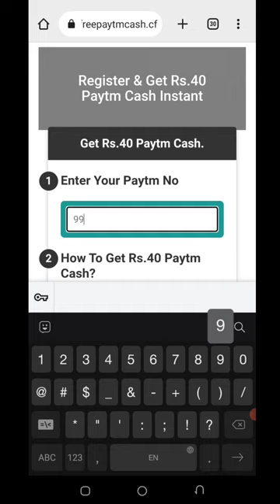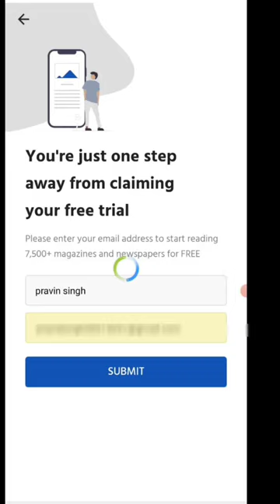Today New Campaign Loot Offer 40₹+44₹+54₹ Instant Paytm Cash || Tasks💰Campaign BUG|| New Paytm app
new campaign paytm cash,
campaign earn app today,
new loot campaign,
today loot offer app,

campaign loot today
lifafa loot
campaign loot
paytm loot
armaan youtuber
googlepay loot offer today
2023 best eaning app today
paytm offer
20 paytm cash
instant paytm loot
google tricks
tabahi loot
today
2023 best self earning app
new upi earning app today
biggest campaign loot today
big campaign loot today
paytm cash instant payment 2023
2023 new eaning app today
shorts video
new loot offer today 2023
paytm new offer
paytm
10rs instant paytm cash only
earning app
tech earning baba
free paytm cash unlimited earning app
new paytm apps
miss call and earn paytm cash ₹ 30 | loot offer today [ new campaign bug trick ] | today loot offers
miss call and get 10rs
new loot today
bug loot trick
miss call and earn paytm cash
2x lootera
d tech gupta ji
2023 best self earning app today
gagan looters
new best earning app
paytm loot bug offers
clapperapp
newearningapp
newpaytmwallet